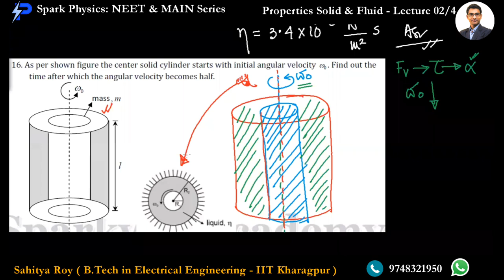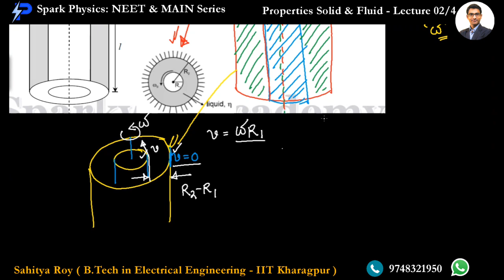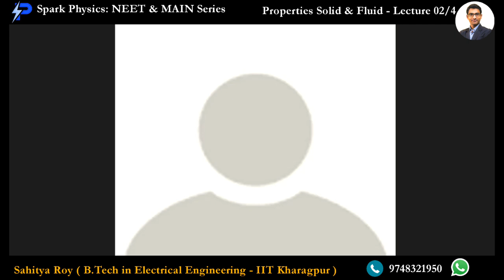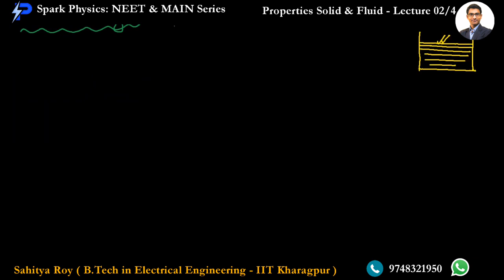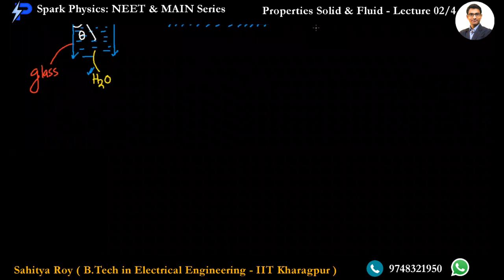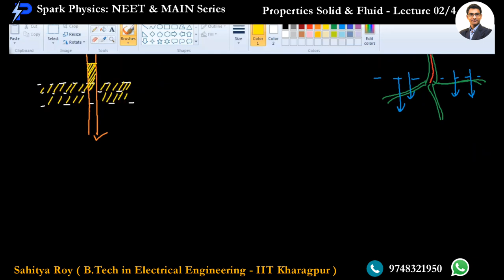Prop of Solids & Fluids Lec 02/4| Spark Physics : NEET & MAIN Series| Class XI |Sahitya Roy(IIT KGP)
Prop Solids & Fluids Lec 02/4| Spark Physics : NEET & MAIN Series| Class XI |Sahitya Roy(IIT KGP)

🎯 Topic : Viscosity-2/2 , Surface Tension , Contact Angle

👉Previous Video :
👉Next Video :
•  Properties Solid & Fluid : Lecture 03/4
✅ coming 🔜

🤔📚👉 Ask your Doubts:
✔️📚👉 Get Notes Here:
✔️📚👉 Chapter-wise Practice Papers:

✔️ Topic Name: Properties Solid & Fluid  ( Lecture 02 of 4) : Viscosity-2/2,Surface Tension , Contact Angle